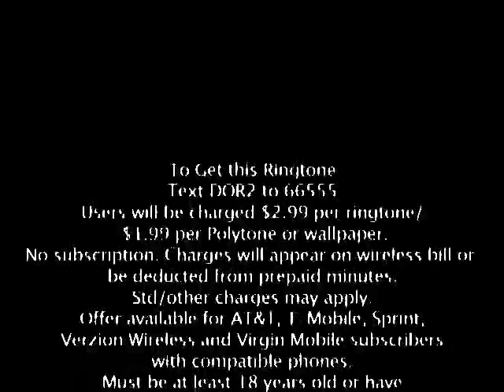ice cream paint job